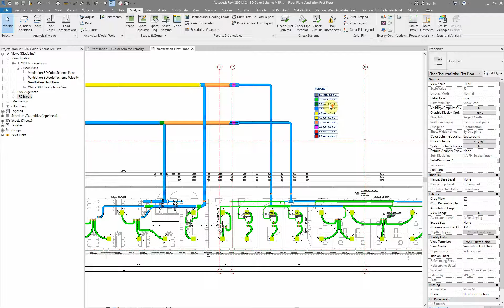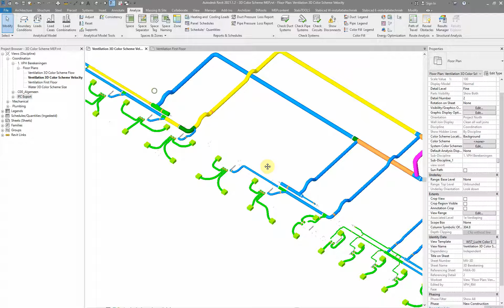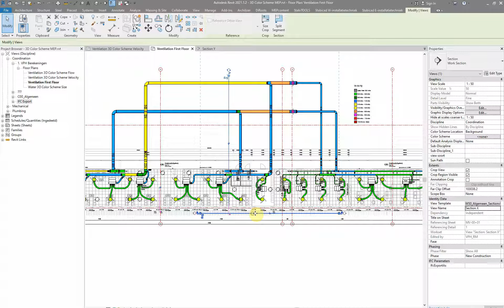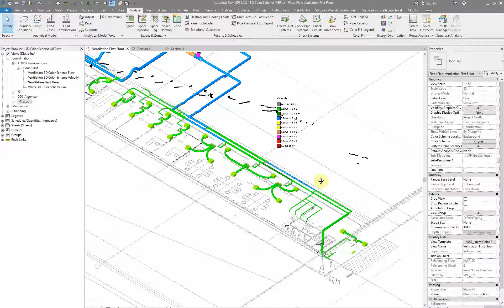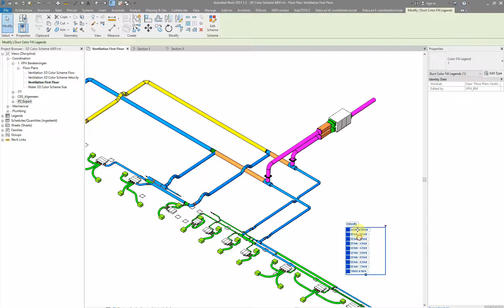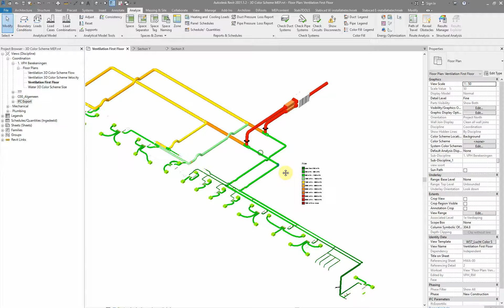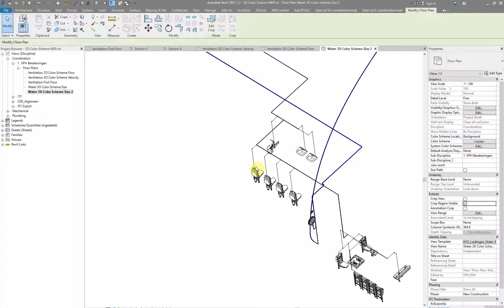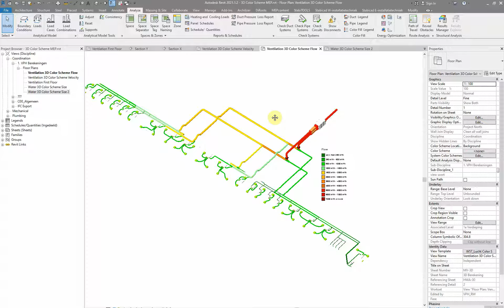Revit 3D Color Fill Legend MEP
Normally it isn't possible to create a Color Fill Legend in 3D in Revit.
However there is a simple trick to create a "3D View" from the Floor Plan View. In this video I show you how I made a Color Fill for MEP in 3D

Because I'm deaf there is no voice support. There's a possibility to use subititles in your own language. If I go to fast, use 0.75 speed in the properties.